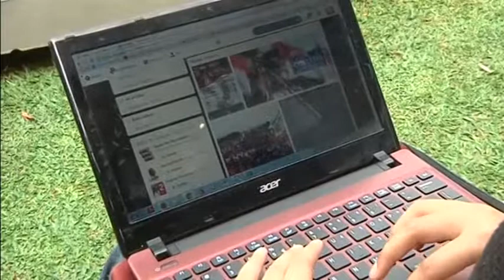4100AS v1 - INDONESIA-FIRST TIME VOTERS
4100AS v1 - INDONESIA-FIRST TIME VOTERS